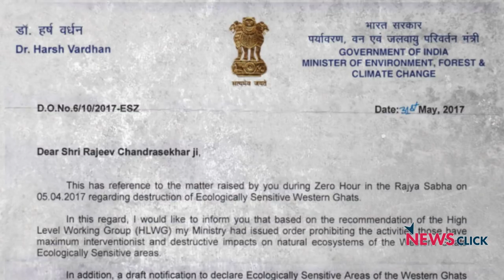Connecting Citizens to Parliament 101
The Parliament is the supreme legislative body of India where all important bills are passed. In conversation with Newsclick, political analyst Hamraj Singh talks about how citizens can be more involved with what goes on in the Parliament. He discusses the ‘Question Hour’ which is an important medium of getting authentic information and creating accountability of the Members of Parliament.